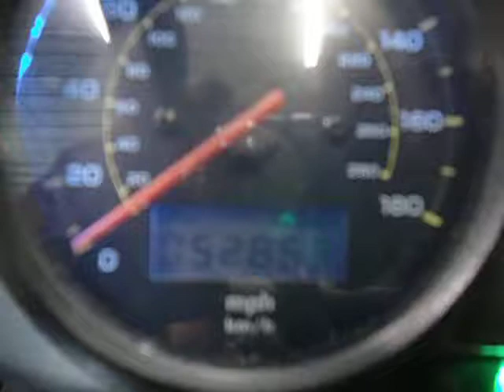DCCmoto 2001 Yamaha FZ1 parts / run demo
A quick start, run and rev of our 2001 FZ1 (52K miles).  We sell quality motorcycle parts worldwide with top level service.